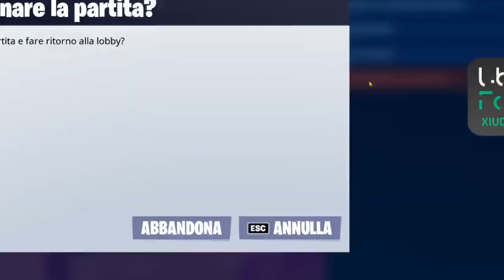XIUDER FUNNY MOMENTS#91 - MIGLIORI MOMENTI DI TWITCH! Fortnite ITA